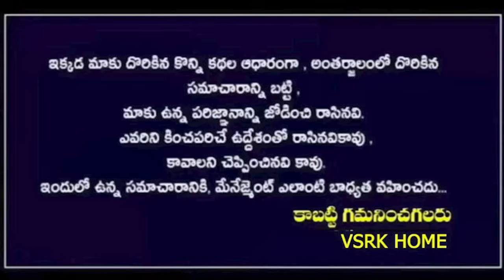కన్యా రాశి వారు ఈ స్త్రీతో సంబంధం వెంటనే తెంచుకోండి || Kanya Rashi Horoscope October 2024